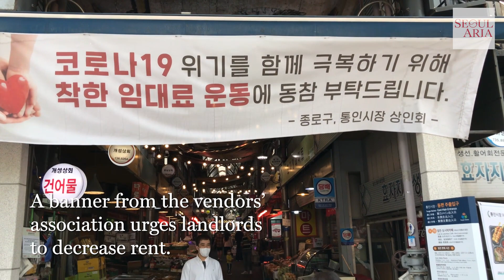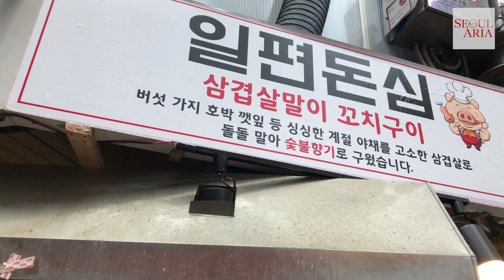South Korea during COVID-19: Tongin Market, Seoul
A walk through Tongin Market, Jongno, at noon.